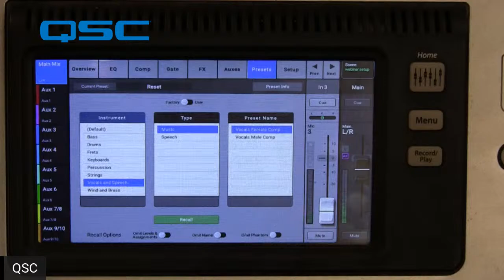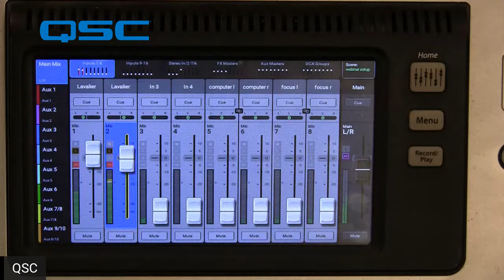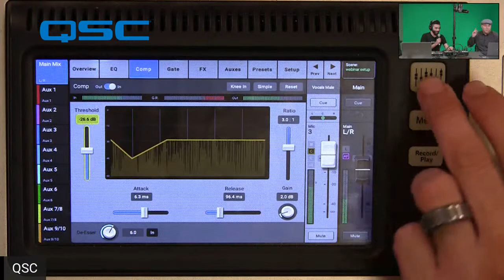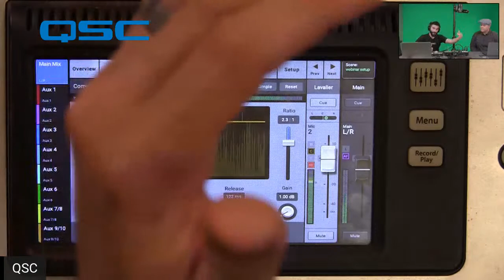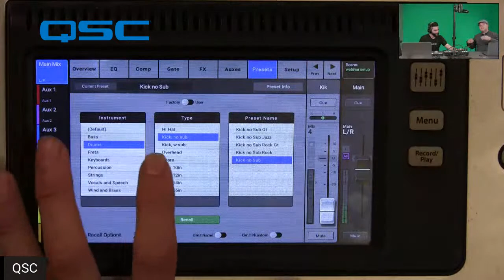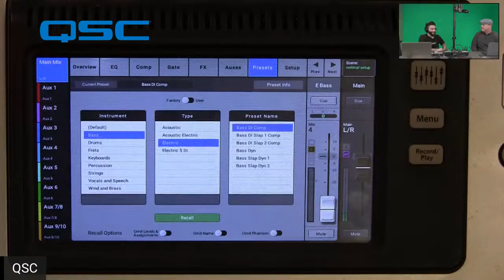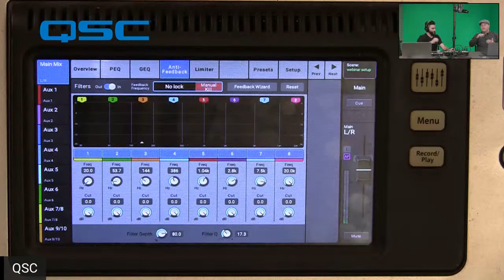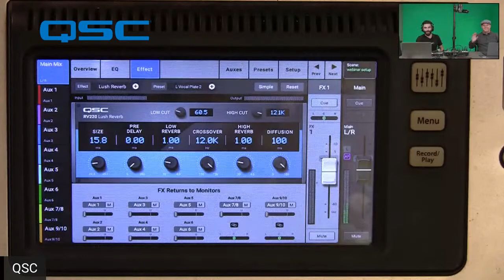Tech Talk - EQ Basics and TouchMix Presets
Learn some basics about EQ for live performance applications and how they have been applied to TouchMix Presets.